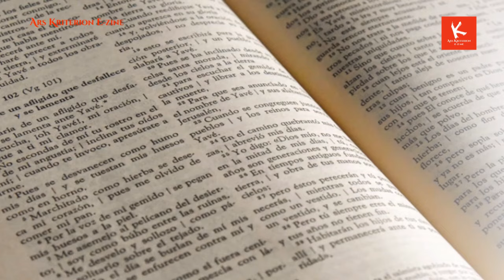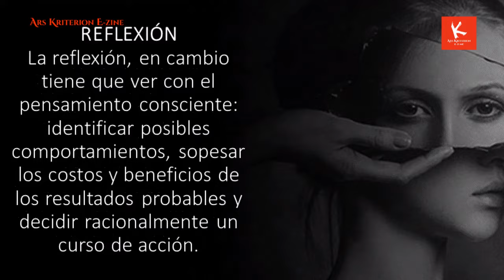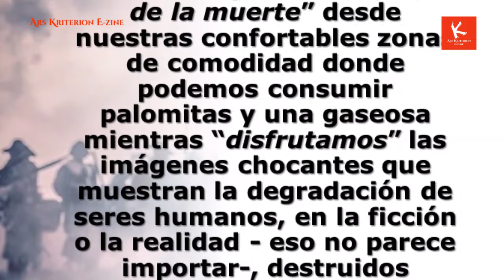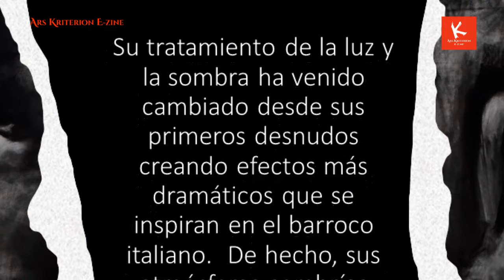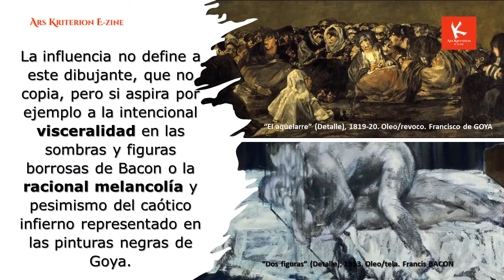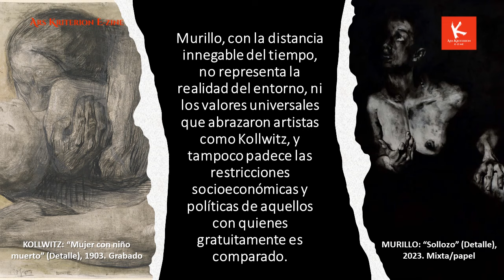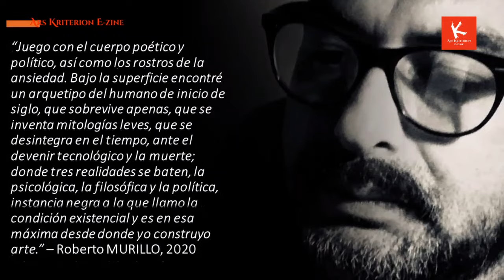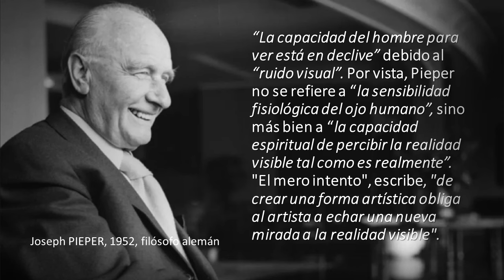ROBERTO MURILLO: La seducción de la oscuridad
Con solo una década en las artes visuales costarricenses, Roberto Murillo (Alajuela, n. 1976) se ha venido posicionado como uno de los dibujantes figurativos más prometedores del entorno local por sus provocativas propuestas gráficas tenebristas en torno al drama existencial y la ansiedad humana con un tono lúdico y distópico.
Desde el 2020 cuando tuvo lugar su primera muestra individual, su producción ha navegado entre la literatura y la plástica nutrido de la filosofía existencialista de Camus y Sartre y la psicología junguiana de los mitos y arquetipos para comunicar un universo propio, atemporal y marginal, mediante el registro gráfico de las sombras del presente marcadas por la angustia, la nada, el abuso del poder y la sexualidad alternativa de sus personajes desnudos, desgastados que navegan entre el placer y el dolor.
El crítico de arte, Juan Carlos Flores Zúñiga, examina el proceso creativo, y la propuesta gráfica conceptualista de Roberto Murillo para el VLOG Ars Kriterion E-Zine No 98-23.
Este episodio fue grabado en la casa y taller del artista, en San Antonio de Belén, Heredia, Costa Rica, el 5 de agosto del presente y su producción audiovisual estuvo a cargo de Orietta Oreamuno Gómez.